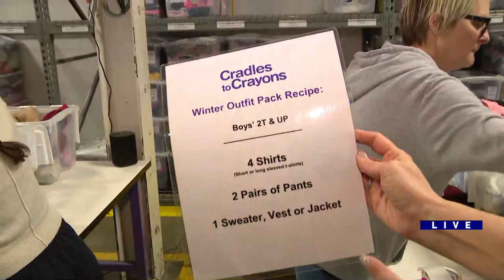Around Town - Cradles to Crayons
Ana speaks with Dawn Melchiorre